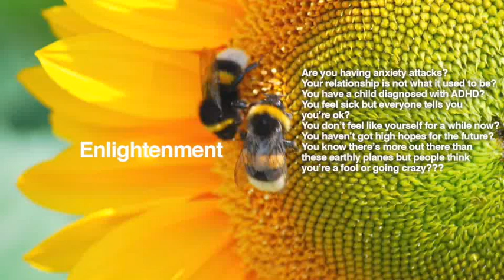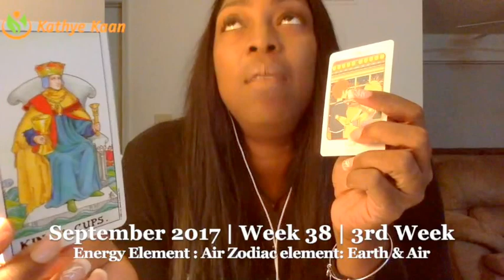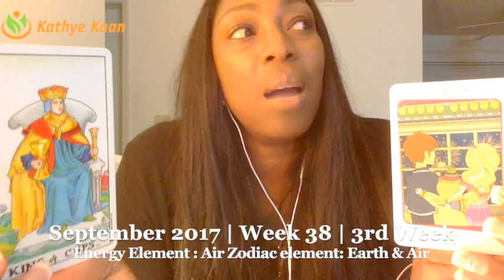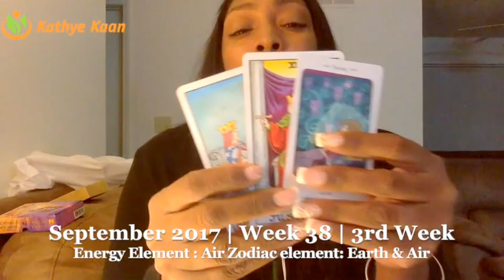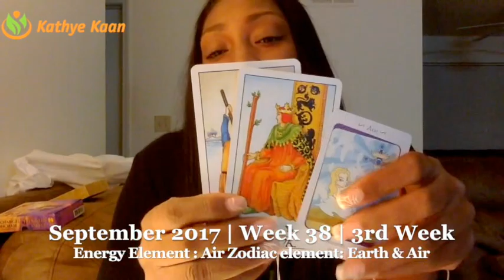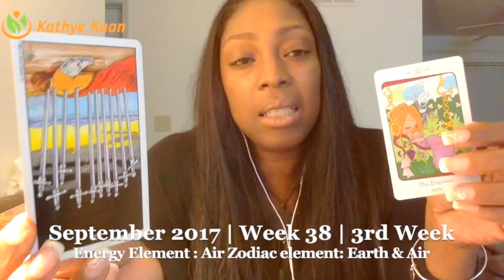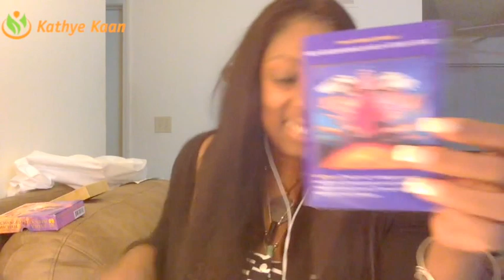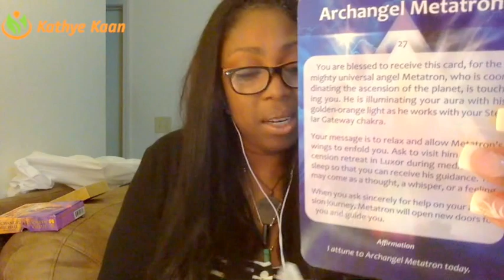CAPRICORN Weekly Reading Psychic Tarot Horoscope | Week 38 | 18 - 24 September